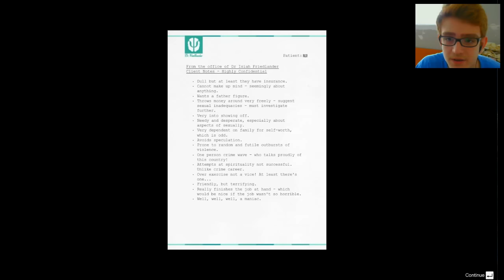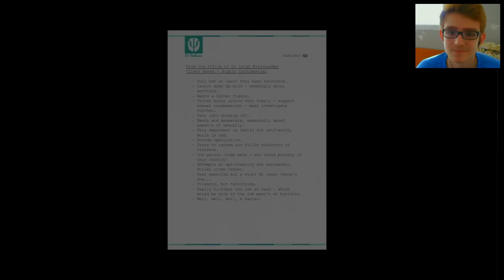Убихме Девин! GTA 5 E40 - Финал!!!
Дано да ви е харесал клипа! Ще се видим в следващия, а до тогава вижте някой от предишните ми клипове!